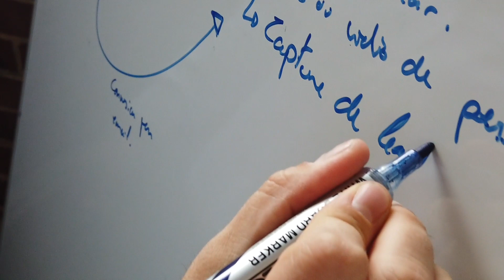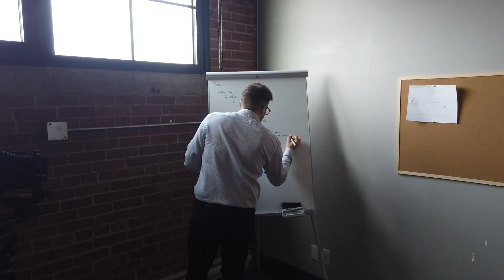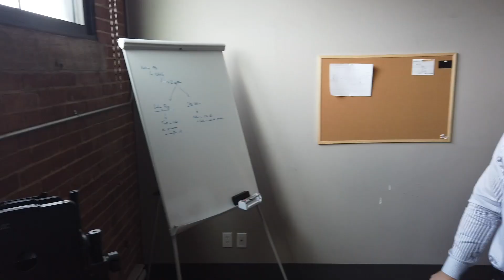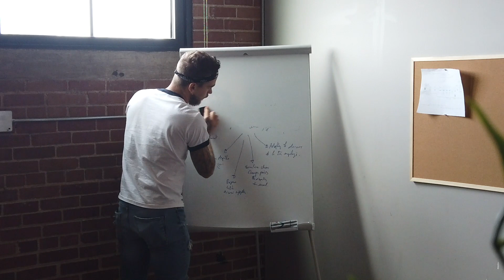L'importance d'écouter son marché et de pivoter - Vlog épisode 6